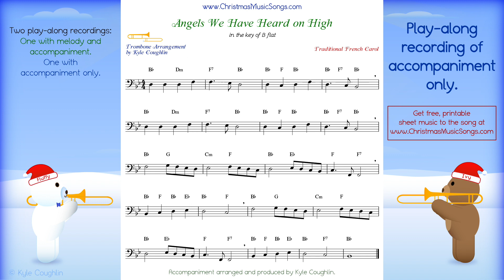Angels We Have Heard On High for Trombone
Trombone play-along recording and sheet music for the Christmas carol Angels We Have Heard On High.  For free, printable sheet music for this song,
There are two recordings in this video.  The first recording features the melody played on the keyboard with an accompaniment.  The second recording only has the accompaniment.  Each recording has a one measure count-off before it begins.  This play-along recording can also be used for all of the woodwind and brass arrangements